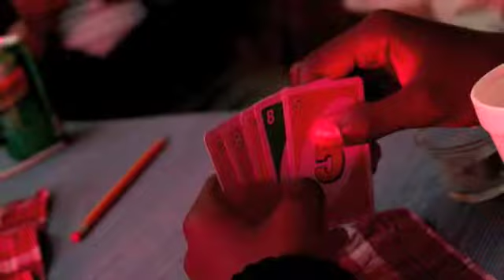A Café Urbana Christmas